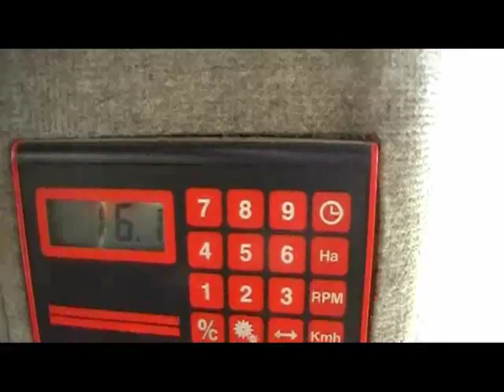sianokiszonka grassilage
Film powstał dzięki pomocy przyjaciół ;)